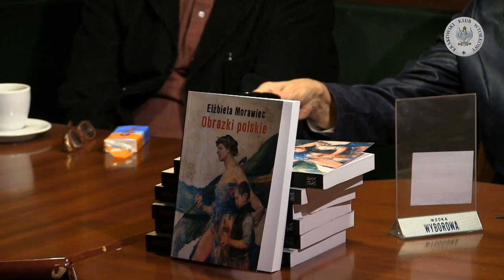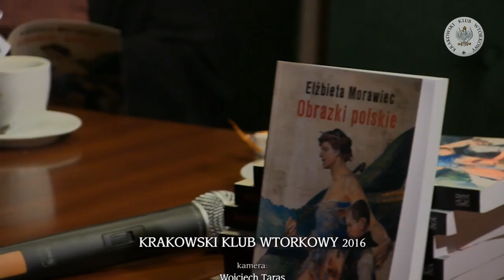Obrazki polskie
Spotkanie Krakowskiego Klubu Wtorkowego w Pubie Róg Brackiej i Reformackiej, ul. Reformacka 3 we wtorek, 13 grudnia 2016 r., o godz. 18.00
„Obrazki polskie” - ostatnia książka Elżbiety Morawiec.
Gościem Klubu była Elżbieta Morawiec - krytyk teatralny i literacki, publicystka, tłumaczka, autorka książki.
Spotkanie prowadził Adam Sroka - reżyser.